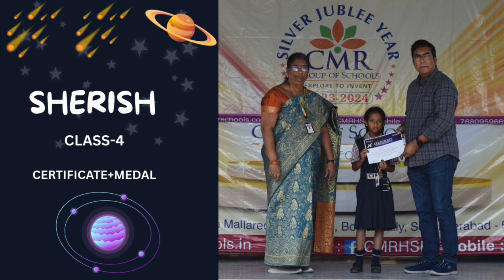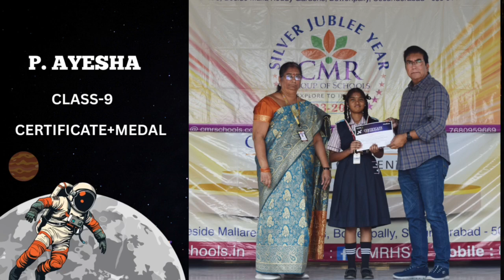CMR High School, Bowenpally National Astronomy & Science Olympiad {NASO} Level 2 Exam Winners